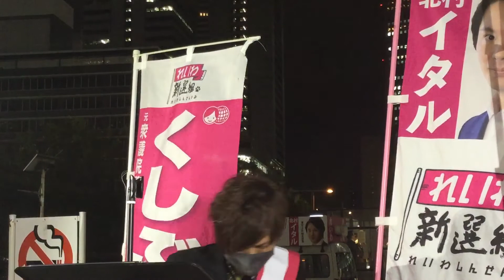2020年11月20日 新宿駅 れいわ新選組街宣 中村みか子 演説2回目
元都庁職員。現場で政策の矛盾を感じ子供の世代の為に立つ。
今回は、オーガニック給食を求める立場から渦中の種苗法の説明。
落ち着いた物腰と知的で配慮の行き届いた対応が期待できる人。
声が小さいので訪問型や少人数の懇談会、人の紹介、などで
じっくりと信用を広げていくのがいいような気がします。